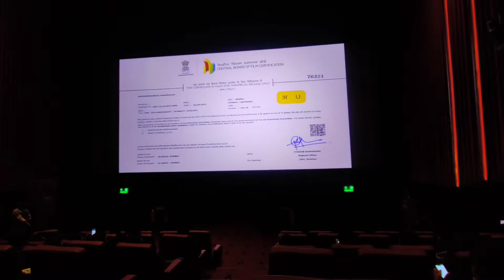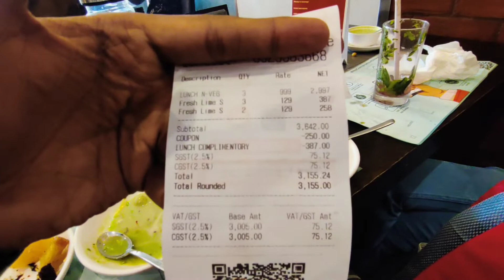Barbeque Nation Worth है क्या ? | 2 Hours in Barbeque Nation 😋 [ Complementary Cake भी मिला 😍]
Pura video dekho and batao ki aapko barbeque nation kaisa laga ?

आपको क्या लगता है Barbeque Nation Worth है क्या ?

comment करके बतानाऔर अपने दोस्तों को share करना और उनसे birthday पार्टी वही लेना 😁